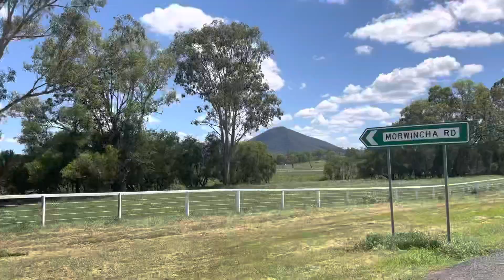ASTONISHING!!! Pyramid found in Australia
Scenic views and pyramid